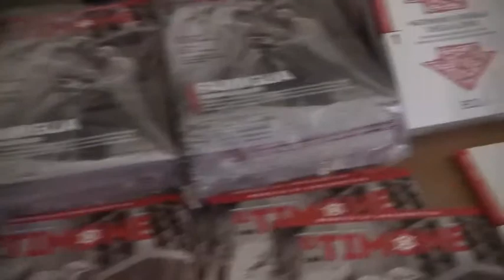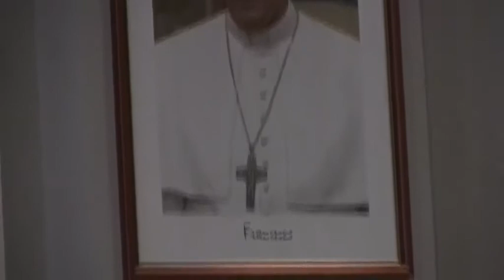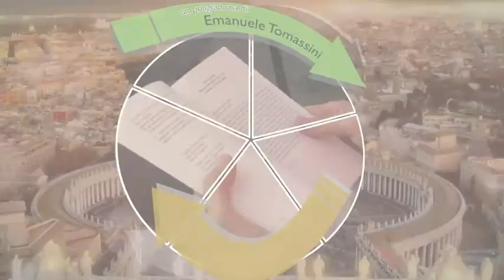FTV Special - conferenza del Cardinale Burke presso l'Angelicum di Roma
Roman Rumors, un programma ideato e condotto da Emanuele Tomassini.